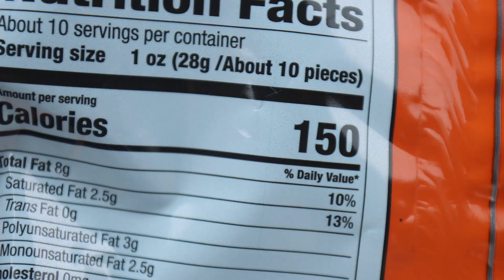The NEW Taki's Are Misleading...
Taki's dropped a new flavor called "Intense Nacho". I believe it's their first flavor to not have any spice. It's time.